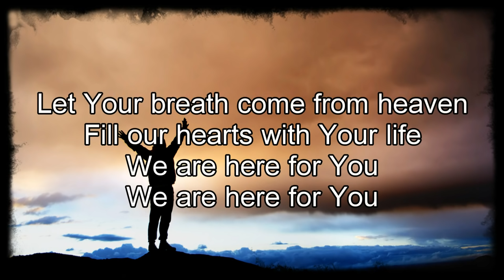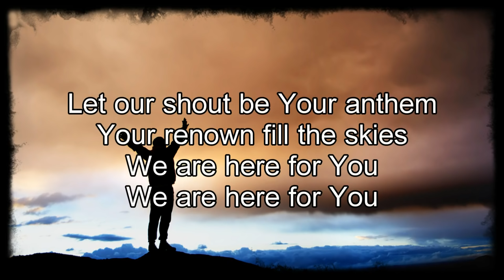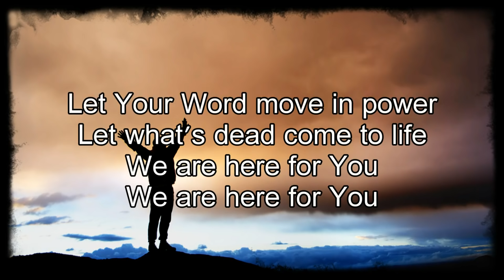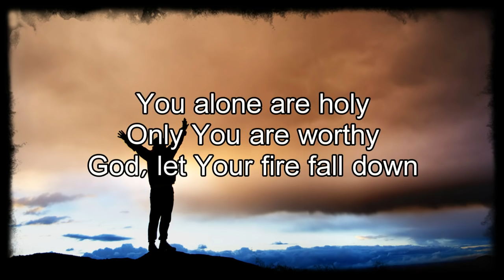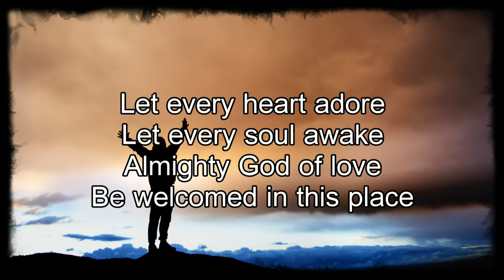Here For You - Matt Redman (Worship Song with lyrics)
Matt Redman - Here For You, New Album - 10,000 reasons, Year: 2011

Let our praise be Your welcome
Let our songs be a sign
We are here for You, we are here for You

Let Your breath come from heaven
Fill our hearts with Your life

To You our hearts are open
Nothing here is hidden
You are our one desire
God, let Your fire fall down

Let our shout be Your anthem
Your renown fill the skies

Let Your Word move in power
Let what's dead come to life

[x2]

We welcome You with praise
Almighty God of love
Be welcomed in this place
[x2]

Let every heart adore
Let every soul awake